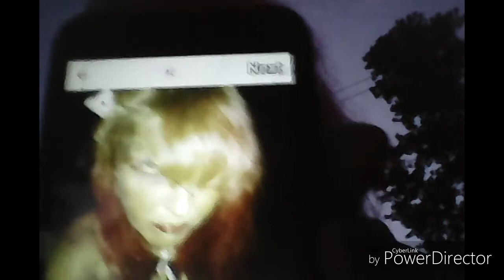AUG. 14 2017 SUNSET MAKEUP VIDEO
Sunset makeup!!!